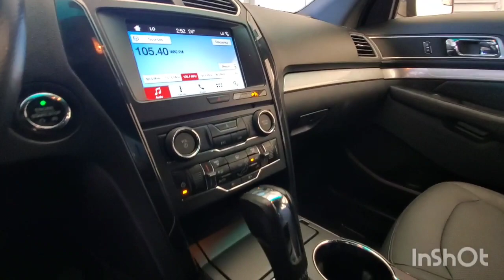Inspected - Ford Explorer 2017 | AutoHub